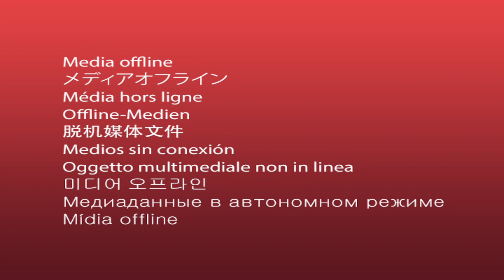સુનિતા યાદવનું વિવાદિત ફેસબુક લાઈવ, PM મોદીને મળવાની ઈચ્છા જાહેર કરી